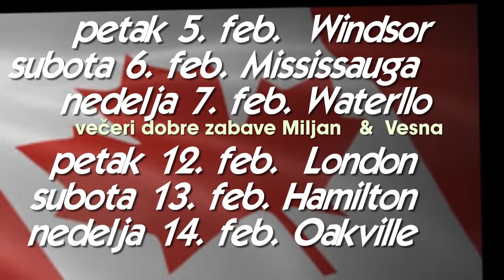MILJAN, VESNA I RASKO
KANADSKA TURNEJA MILJAN VESNA I RASKO